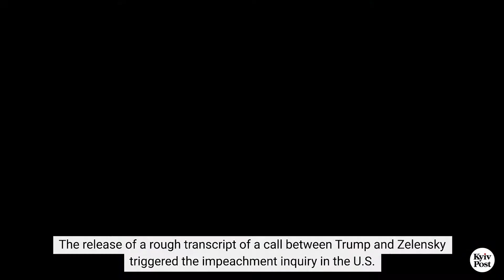Volodymyr Zelensky’s first year leading Ukraine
A year ago, Volodymyr Zelensky won a landslide victory over incumbent president Petro Poroshenko in Ukraine’s 2019 presidential election.
The Kyiv Post highlights key events from Zelensky’s first year in office.